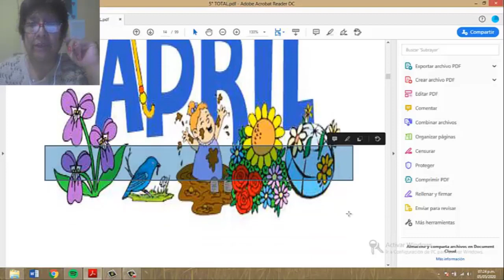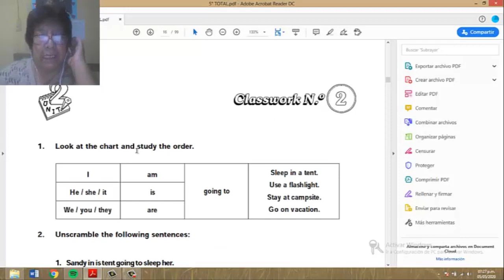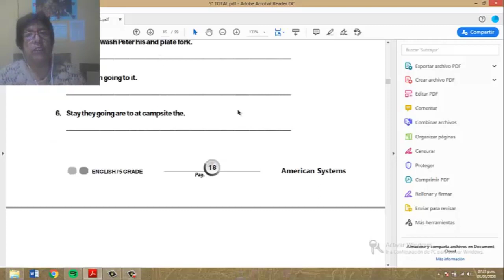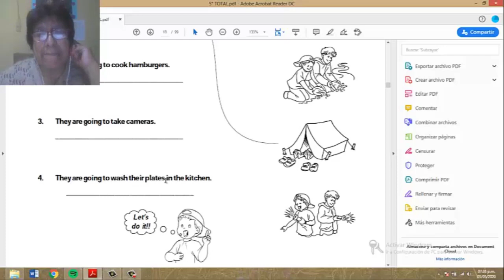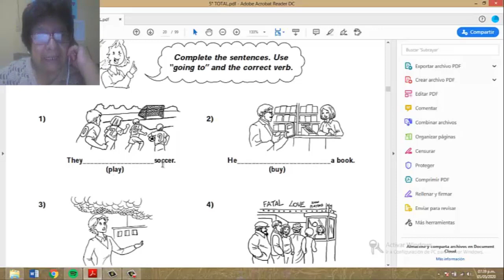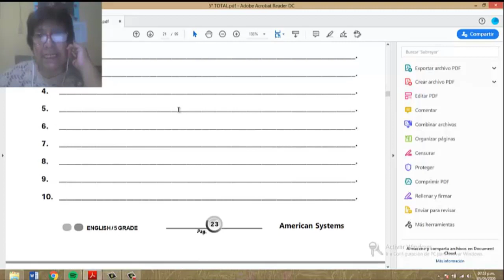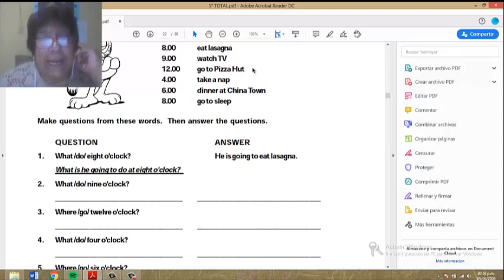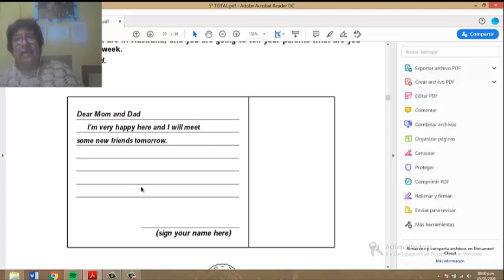English Class 19 - Tents